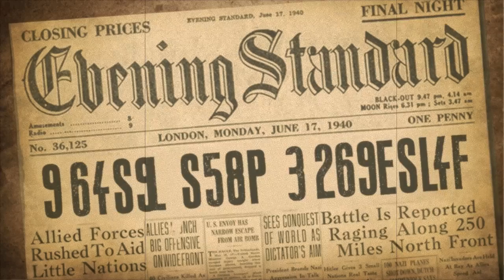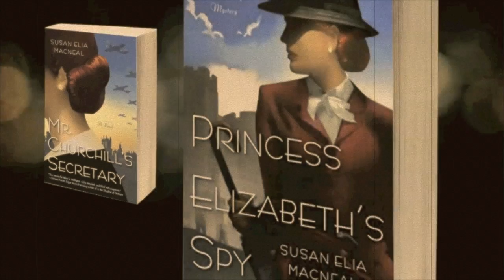Maggie Hope Mysteries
Video Book Trailer for the book series, the Maggie Hope Mysteries. Series written by Susan Elia MacNeal, published by Random House. Books in series include: Mr. Churchill's Secretary, Princess Elizabeth's Spy, and His Majesty's Hope (due out Spring 2013).